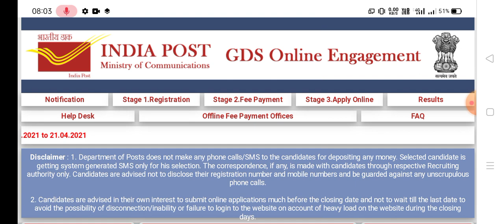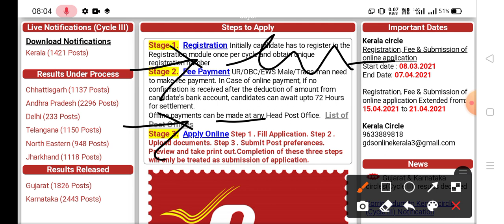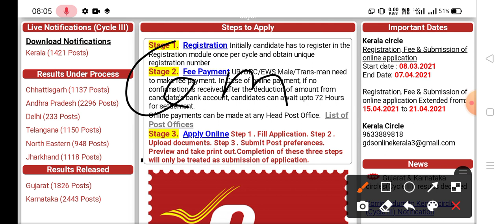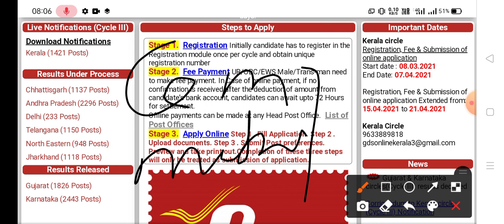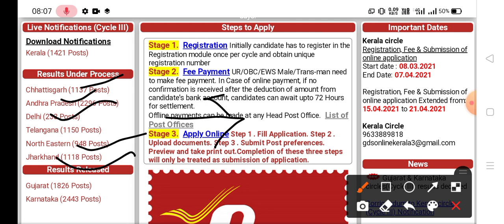India Post gds Intimation letter ।। कब तक आएंगे letter ।। Result date Clear ।।